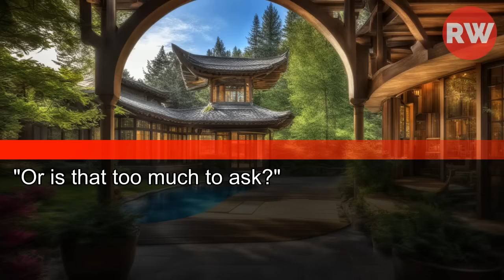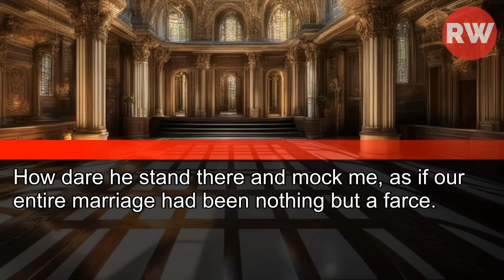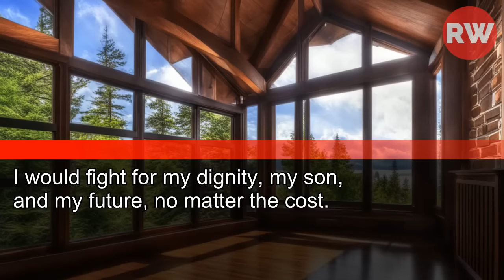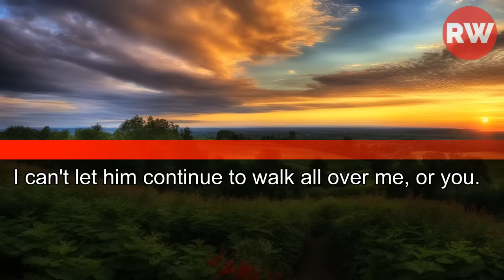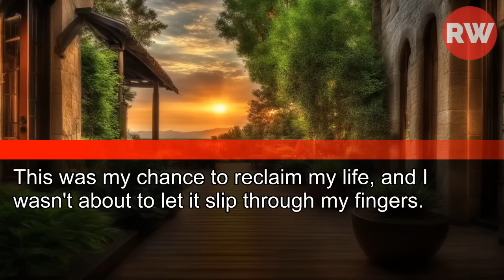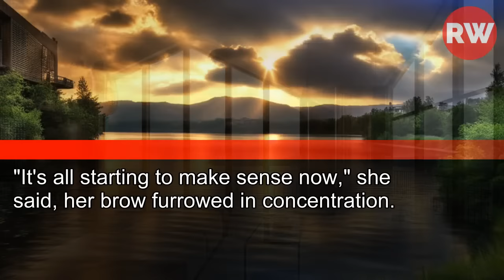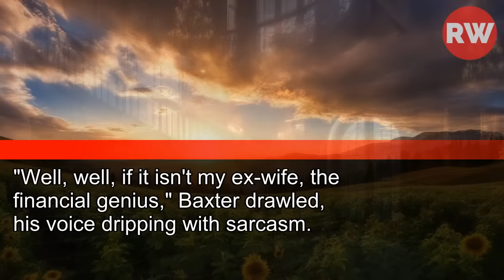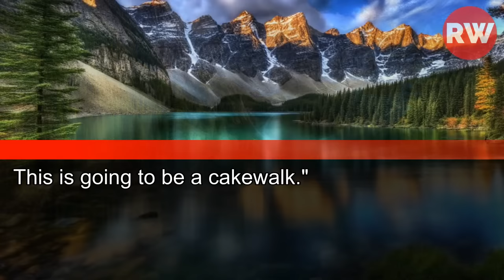My Ex-Husband Showed Up with His New Fiancée to Mock Me. “You’ll Never Win,” He Smirked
My Ex-Husband Showed Up with His New Fiancée to Mock Me. “You’ll Never Win,” He Smirked. Little Did He Know,
I Found a Loophole in Our Prenup